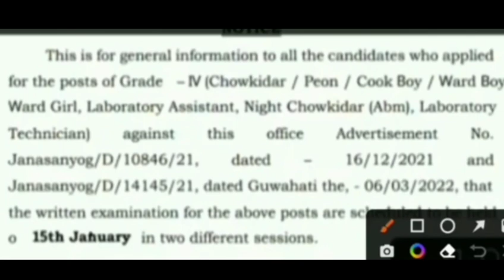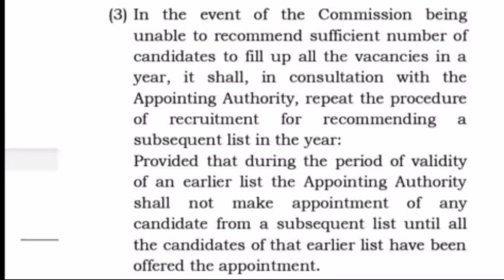🔴দুটা ভাল খবৰ/১৫ জানুৱাৰীত হব স্বাস্থ্য বিভাগৰ পৰীক্ষা/ADRE Grade 3-4 2nd list আহিব/DHS exam date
🔴দুটা ভাল খবৰ/১৫ জানুৱাৰীত হব স্বাস্থ্য বিভাগৰ পৰীক্ষাৰ/ADRE Grade 3-4 2nd list আহিব/DHS exam date